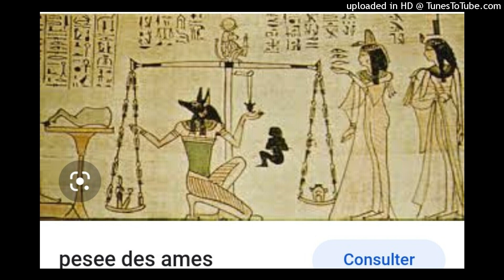faraouna pose question réponse ladji sur tafsir